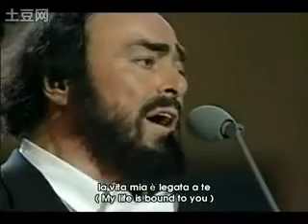Non Ti Scordar Di Me Luciano Pavarotti & Vanessa Williams